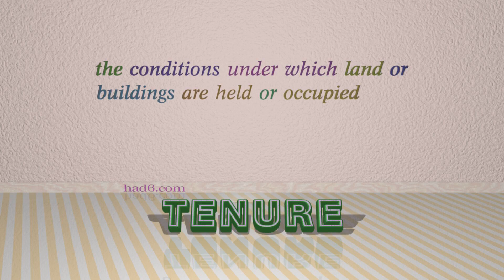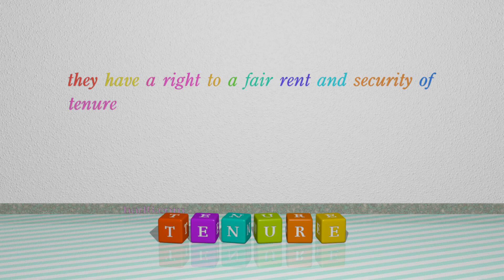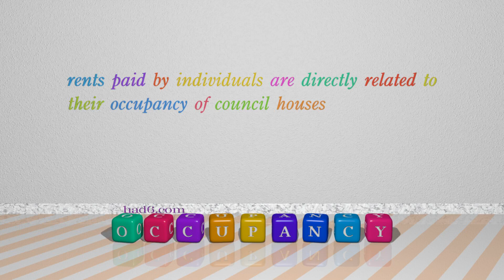occupation - 5 nouns which are synonym to occupation (sentence examples)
This video examines occupation as a noun with the meaning of "the action of living in or using a building or other place." 5 nouns, which have meanings similar to that of occupation in standard English are introduced through sentence examples. These synonyms help you to remember the meanings of this group of words for improving your vocabulary.